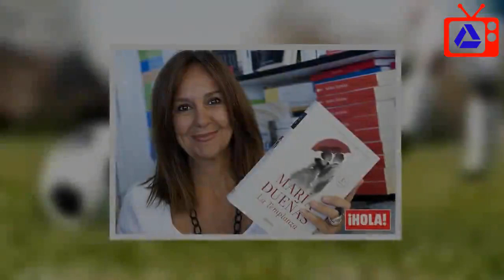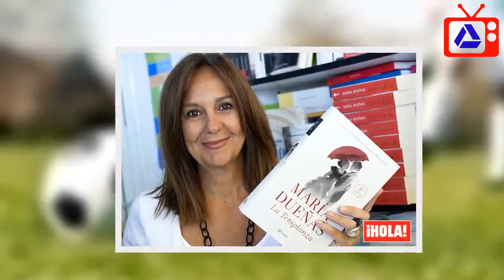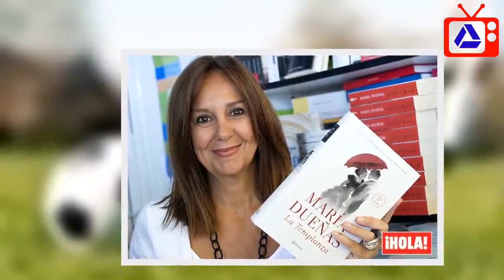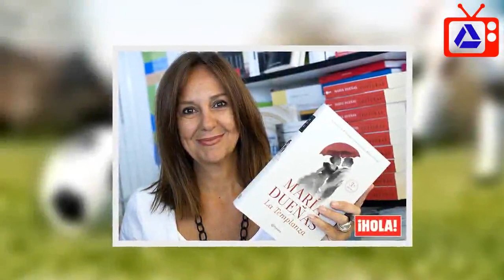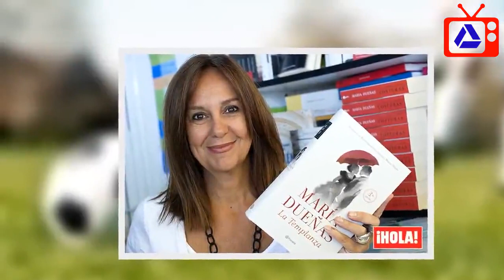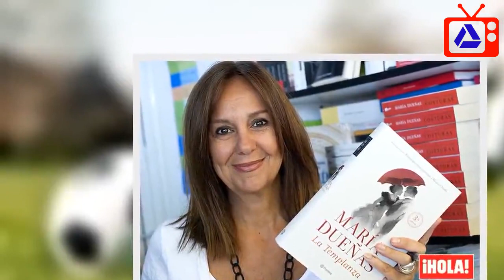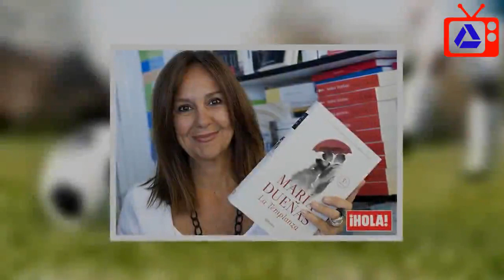Dos nuevas series españolas ya resuenan en el panorama internacional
En abril del pasado año la Unión Europea anunciaba que exigiría a las plataformas de streaming, que en España incluyen a Prime Video, HBO y Netflix (además de YouTube y Facebook, que están entrando poco a poco en el mercado), que produjeran un 30% de contenido europeo. Una normativa que aún no está en vigor pero que ya ha comenzado a resonar en las oficinas de estas compañías. La última en sumarse a crear en nuestro continente ha sido Prime, perteneciente a Amazon, que anunció este miércoles 20 nuevas series de todas partes del mundo que se incluirán en su catálogo en los próximos años. Entre ellas, dos españolas llaman especialmente nuestra atención: se trata de La templanza y El cid, dos tramas de época- aunque de siglos muy diferentes- que echarán la vista atrás en nuestro país.    La templanza   El nuevo drama Prime Original español La templanza es una historia de amor dramática ambientada en la década de 1860 que saltará entre México, Cuba, Londres y España. La serie está basada en la exitosa novela homónima de María Dueñas y está producida por Atresmedia Studios. La templanza comenzará su producción en 2019 y será lanzada en más de 200 países en todo el mundo. Con este proyecto pretende reproducirse el éxito de El tiempo entre costuras, protagonizada por Adriana Ugarte y emitida en Antena 3 en 2013, y la compañía de streaming repite con la productora española después de estrenar en diciembre Pequeñas coincidencias, con Marta Hazas como protagonista y su marido, Javier Veiga, como creador.  El Cid   Creada y producida por Zebra Producciones y escrita por Luis Arranz y Adolfo Martínez, El Cid, vuelve a contar desde una perspectiva contemporánea la vida de uno de los españoles más famosos de la historia, un hombre atrapado entre dos mundos y dos culturas. Un noble, un héroe, un mercenario, un vasallo… pero también un hombre que podría haber sido rey. "Rodrigo Díaz de Vivar era un adelantado a su tiempo y trascendió a su propia leyenda", aseguran desde Prime. La producción comenzará en 2019.  Tres series europeas más   Además de estas dos españolas, Prime ha puesto el ojo en una serie británica, una alemana y una italiana: The Power (Reino Unido) es un thriller de diez partes escrito y creado por Naomi Alderman basado en su novela del mismo nombre; Wir Kinder vom Bahnhof Zoo (Alemania), es una adaptación del libro Los niños de la estación del Zoo, que cuenta una impactante historia de adolescencia y drogas en el Berlín de los años 70; la italiana aún no tiene nombre, pero sí sinopsis: Nicola Guaglianone y Menotti escriben este drama ambientado en Milán de finales de los años ochenta sobre una tímida e insegura adolescente que se convierte en el miembro más joven de la mafia para ganar el amor de su padre.    Especial atención en la India y México   Entre los demás títulos anunciados, llama la atención la especial apuesta por ficciones de estos dos países, del continente asiático y norteamericano. Si bien se trata de zonas donde la producción a